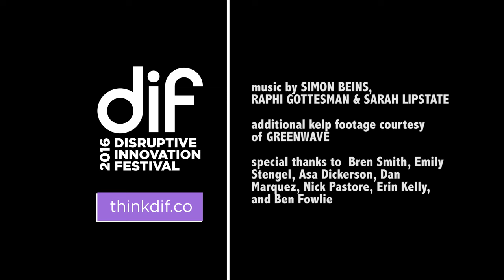3D Ocean Farming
How do we farm in a different way? How do we revive ecosystems through our farming methods? These are questions that Bren Smith, shellfish and seaweed farmer, asks himself. During 15 years of hard work, mistakes, and iteration, he created his business with 3D ocean farming.

Watch this DIF session, to find out what is 3D ocean farming, how it works and how it is reinventing business in ocean farming.

This video is translated thanks to Conny Wu, Andrea Pilenso Siqueira, Andreas T, Victoria Almeida, Giada Colaneri, Alexandra Anca and Claudia Fan.
Want to help as well, in making this content more broadly available? We have teamed up with Amara, a volunteer platform that makes translating and reviewing DIF content super simple - help us to Translate the DIF